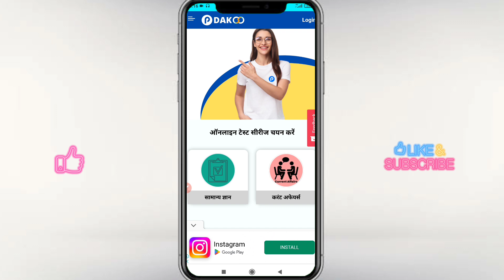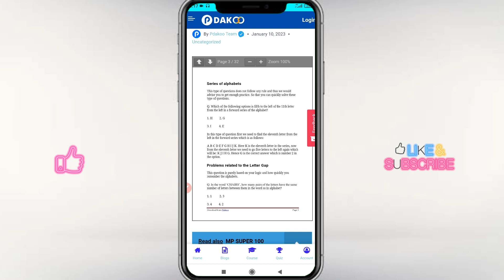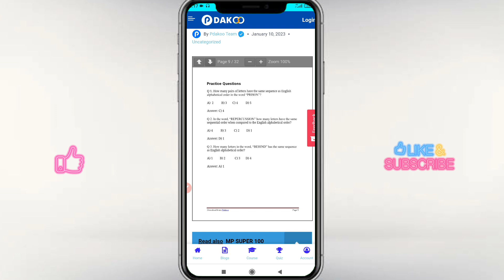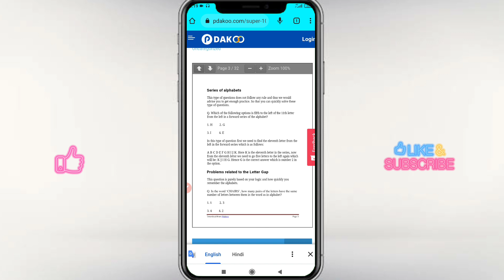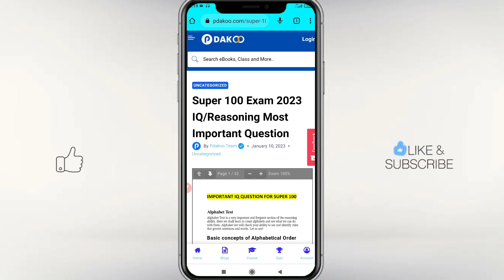Super 100 Haryana Exam 2023 IQ / Reasoning Most Important Question Part#1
Vigyaan Trivani Book 📕
🙋‍♂️ Class 10th Science Book Pdakoo.com विज्ञान त्रीवेणी (English)

Good luck for your future endeavours!!

Thanks for your comment, your appreciation always motivate us to do such kind work.

✴️🔰🎦Social Media 👉➡️⤵️

Thanks❤
𝗕𝗵𝗮𝗿𝗮𝘁 𝗝𝗮𝗶𝗻